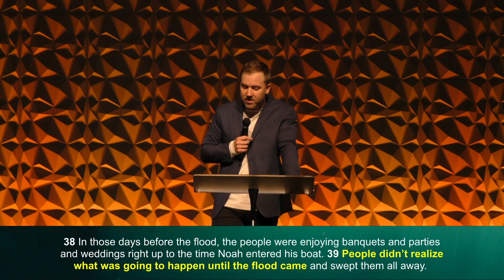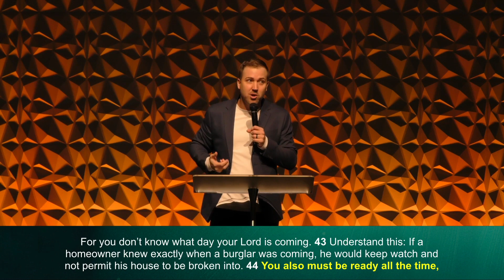Is This The End? :: End Times pt1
You've heard the “End of the World” buzzwords: the rapture, the tribulation, the Antichrist, and the mark of the beast. Chances are you have already been warned not to get left behind. But, what does it all mean? We recognize that questions persist about the mysterious topic of End Times. We also realize that God wouldn't have given us the Book on Revelation if He didn't want us to understand it.

Join us on October 17th for this exciting three week series as Pastor Ryan delves into this intriguing topic and reveals the life-giving hope that God's Word says about End Times.